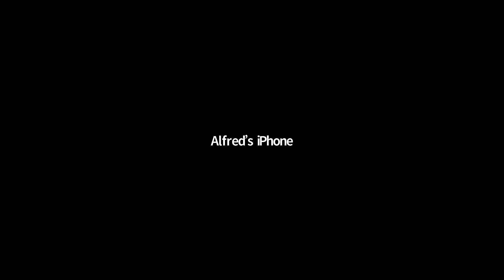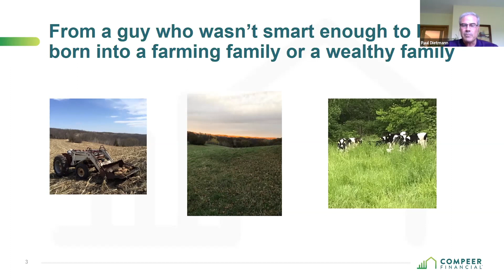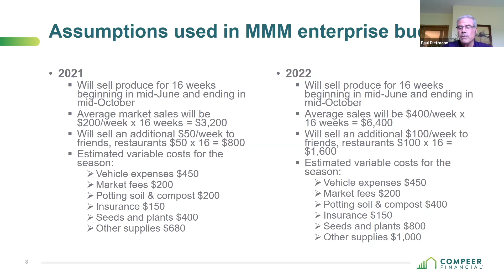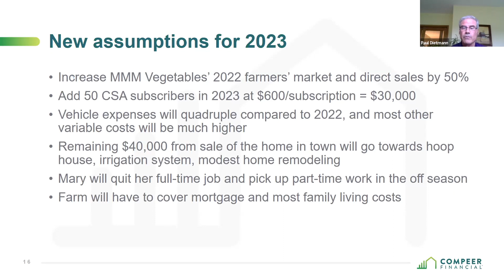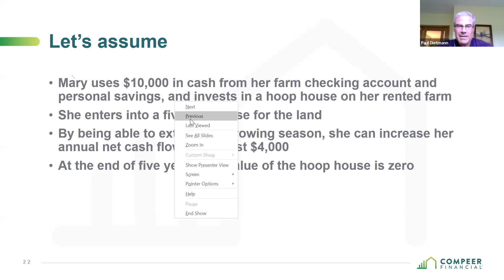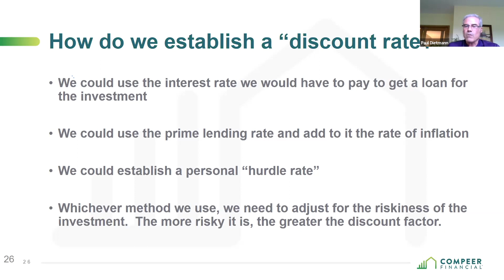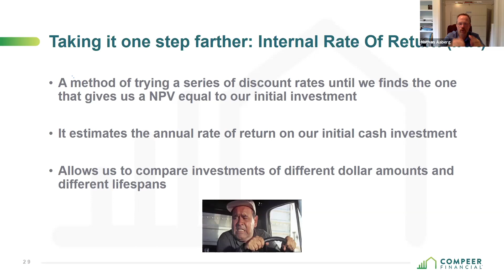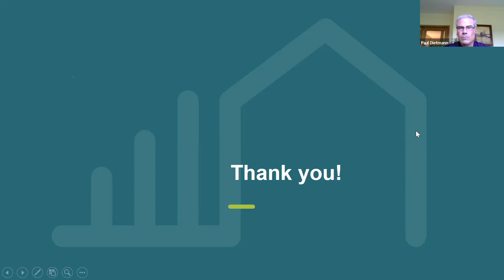Your Farm Finances & Whether You're Wise to Buy Farmland Now - 6/24/2021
Do you wonder whether you're in a good spot financially to buy farmland or if you'd be better off leasing?  Paul Dietmann of Compeer Financial walks you through the financial tools you need to analyze your overall financial picture as a crucial step in answering that question.